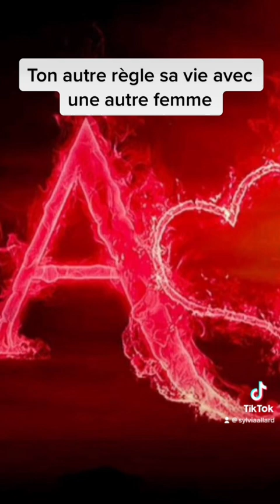Ton autre fait du ménage dans sa vie pour te faire de la place